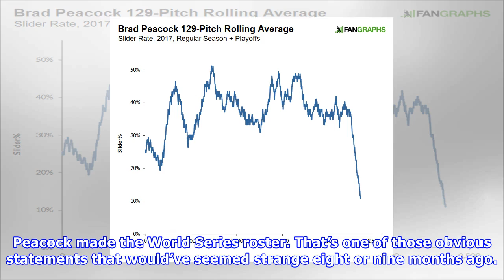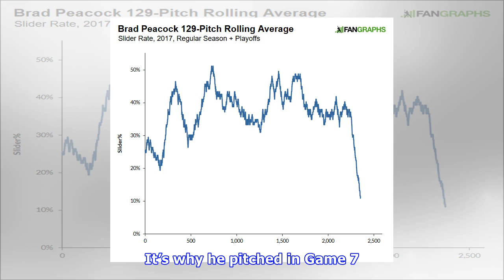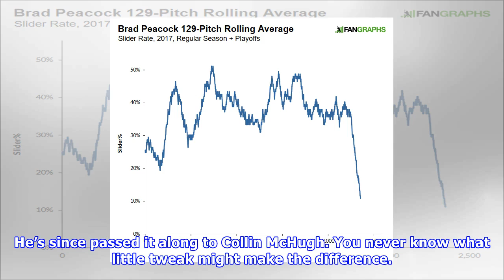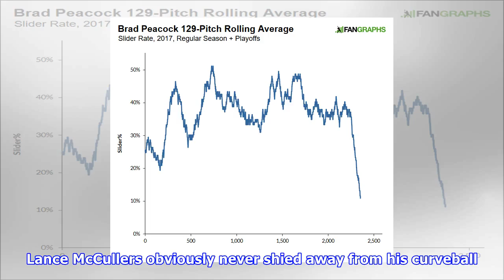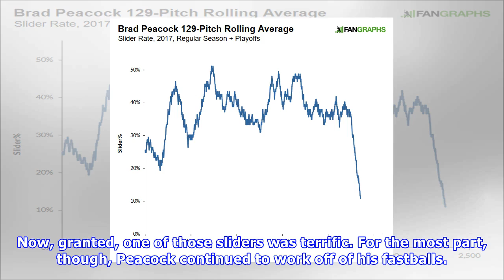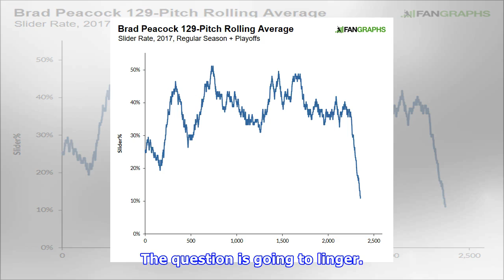Maybe there really was something up with the ball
Look, I don’t want to dwell on this too much. I’m not sure there’s anywhere to take it, and I’m a natural skeptic with these theories, anyway. I’m not sure why the World Series baseball would feel unusually slick, and, even if it’s true that it did, well, both teams got the same baseballs. You adjust and you deal. The Astros won one more game than the Dodgers did. Every single baseball game is played under its own unique conditions. The Astros are the rightful champions, and the Dodgers are the ...